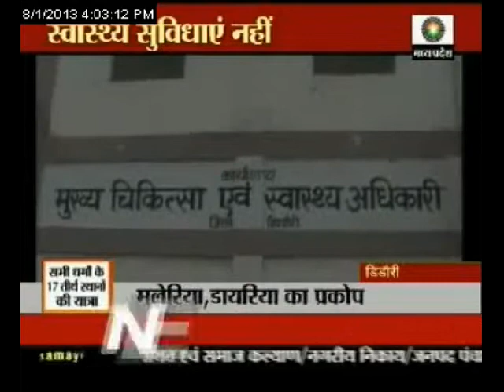A village of patients: Report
This village has patients in every house. Yes, we are talking about Dindori's Bagachak village where poor facility of drinking water and absence of medical facility have made entire village patients.